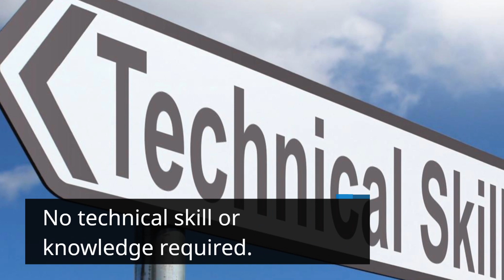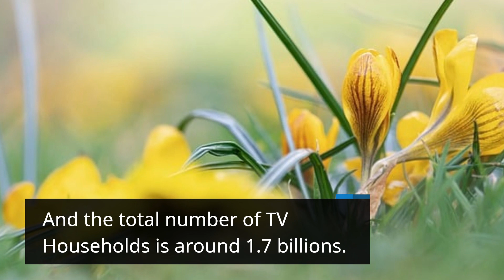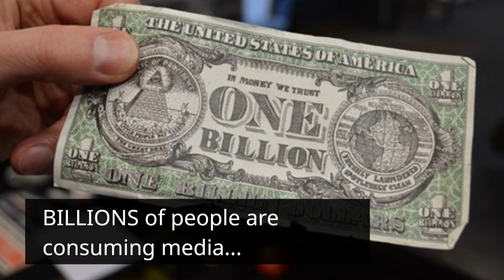TVPayz - The Best Way To Create a Hosting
1 click app launches your very own live TV channel

Start your TV channel immediately in 170+ different categories

ZERO Audience Required (Tap Into Our 443 Million Viewers)

We have 590+ live TV channels running across 30o different niches

34 Beta testers have generated a net-profit of $206,453.56 so far

100% Fast & Reliable Web Hosting For Your Channels

Charge Your Viewers On Monthly or Yearly Basis with TVPayz

Newbie Friendly - No hectic process involved. Even a 13-year-old can do it.

No technical skill or knowledge required.

No hidden Fee or any extra expenses

100% Legal & Ethical

Plus, Get Paid $200 if you don’t get any traffic or sale